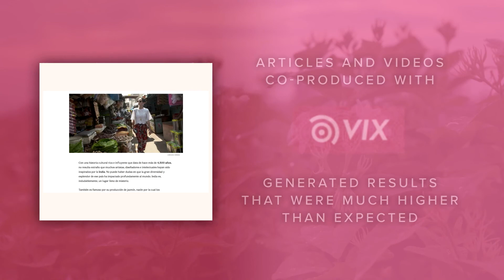CH India2018 CaseStudy Reeditado v1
A strategic content partnership created a magical journey through southern India filled with contrast, colors and the irresistible essence of the Jasmine.  The role of content was to inform and inspire the audience with a carefully designed content ecosystem where the message was amplified at the right moment and to the right audience